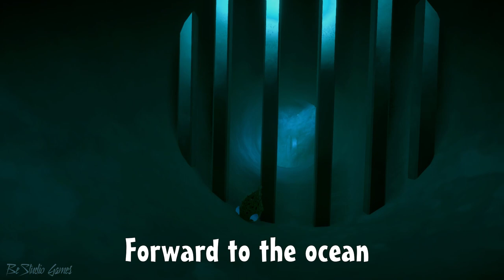I am fish SOUNDTRACKS / Blowfish theme / Best gaming music.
CONTENT BlowFish music compilation:
00:01 - The musical accompaniment of the INTRODUCTION
00:36 - Highland Roll
02:48 - Forest Stream #1
05:32 - Forest Stream #2
08:31- Disco in the Barnardshire club
20:48 - Forward to the ocean
21:56 - Musical accompaniment of the final scene.
Music composed by Murugan Thiruchelvan.